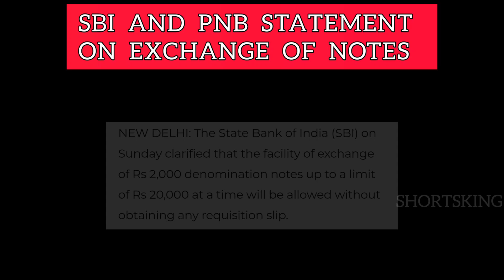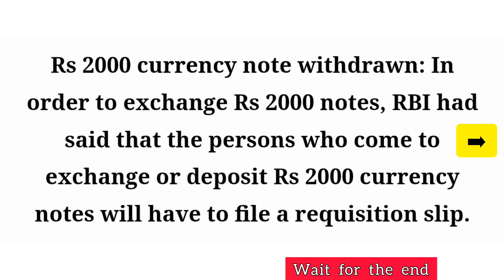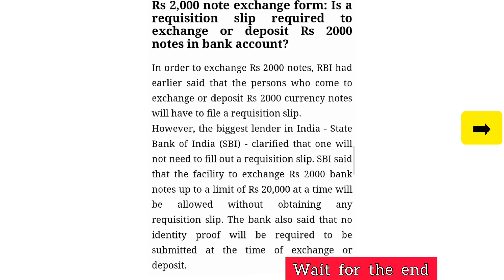RS 2000 NOTES | अब क्या करना है | CLEAR ALL YOUR DOUBTS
2000 NOTE WITHDRAWS
2000 NOTE BAN
RBI STATEMENT ON 2000 NOTE BAN
PM MODI STATEMENT ON 2000 NOTE BAN
AAB KYAA KARNA CHAHIYE 2000 NOTE
BANK FOLLOWS DIFFERENT RULES
DO NOT PANIC ON 2000 NOTE BAN
अब क्या करना है
2000 रुपये का नोट चलन से बाहर, आपके मन में चल रहे इन  सवालों के ये जवाब
सबसे बड़ा सवाल- 30 सितंबर के बाद क्या होगा?
Why has the RBI withdrawn Rs 2000 note :
Comment your quarries.
Don't Panic.
Keep calm.